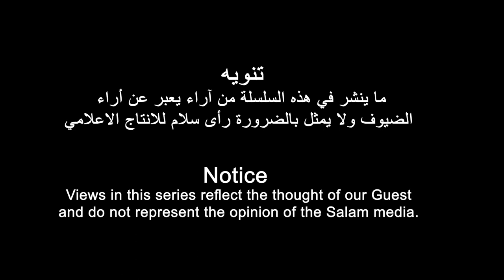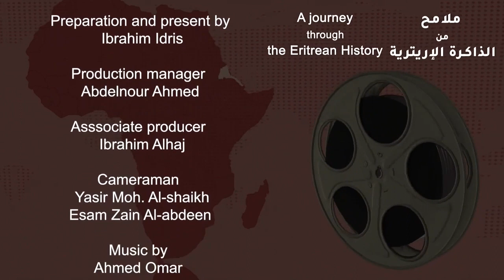ጉዕዞ አብ ኤርትራዊ መዘክር ምስ ተጋዳላይ ዓብደላ ሓሰን ዓሊ(ሳልሳይ ክፋል)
A journey through the Eritrean history with freedom fighter Abdullah Hassan Ali((Tigrinya part 3)